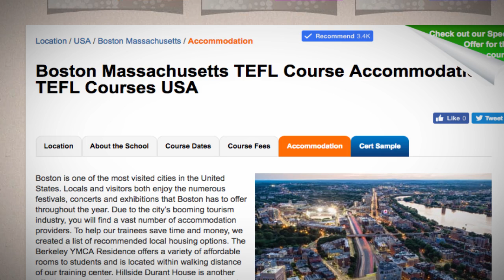TEFL / TESOL School Accommodation in Boston, USA | Teach & Live abroad!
Boston is one of the most visited cities in the United States. Locals and visitors both enjoy the numerous festivals, concerts and exhibitions that Boston has to offer throughout the year. Due to the city’s booming tourism industry, you will find a vast number of accommodation providers. To help our trainees save time and money, we created a list of recommended local housing options. The Berkeley YMCA Residence offers a variety of affordable rooms to students and is located within walking distance of our training center. Hillside Durant House is another affordable option offering low rates to students and is also very close to our training center. This option features double rooms, complimentary Wi-Fi and laundry facilities. Once you have signed up for the course in Boston, we will provide you with information on room rates and booking details.

Find out more about taking a TEFL course in Boston